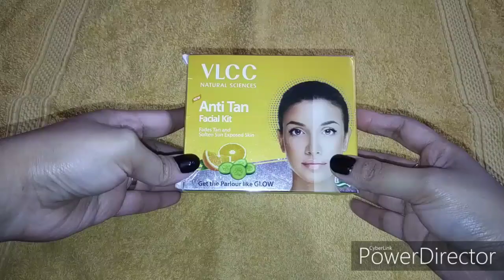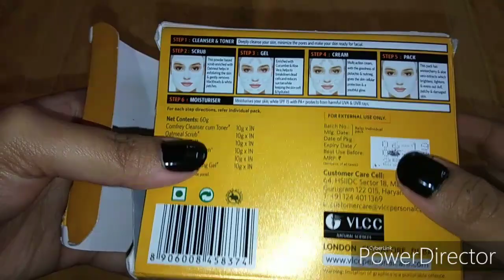VLCC Anti Tan Facial Kit | Get The Parlour Like Glow At Home | How to Do Facial At Home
Vlcc anti tan facial kit...

Hi everyone,
How to do facial  at home properly.its a tan removal facial  kit...